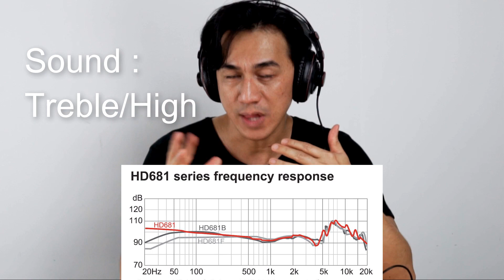(BAHASA) ADA APA DENGAN OPEN-BACK HEADPHONE [ Superlux HD681 ] ?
FB Page Band ADJ dan Mohd Amin 3RD EYE: shorturl.at/gjlw4

1st song 3RD EYE : shorturl.at/ikmC5
2nd song 3RD EYE : shorturl.at/dBOT1
Latest release song 3RD EYE : shorturl.at/euvA7